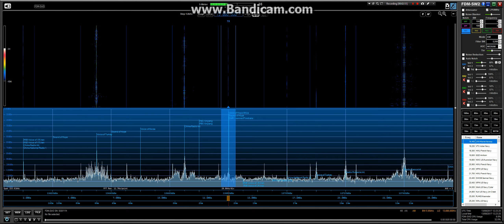Voice of Hope Africa 13680 kHz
Zimbabwe Voice of Hope Africa with AWR Wavescan Recorded 13/8/17 @ 12:20UT in Manchester UK Using Elad FDM-DUO & Wellbrook 1530 Active Loop.